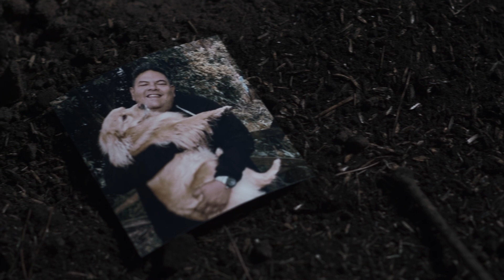Némesis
Una joven corre por el bosque cuando inesperadamente ve a un hombre que está enterrando lo que parece ser un cadáver. Ella inmóvil se queda mirándolo, y él la descubre. En ese momento, comienza una persecución por el bosque con un final que ninguno de los dos jamás podría imaginar.